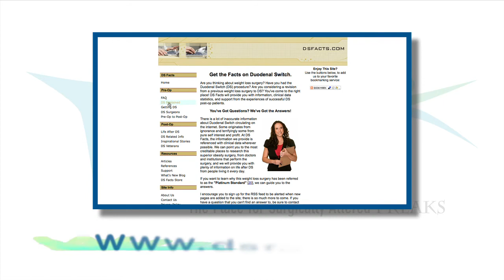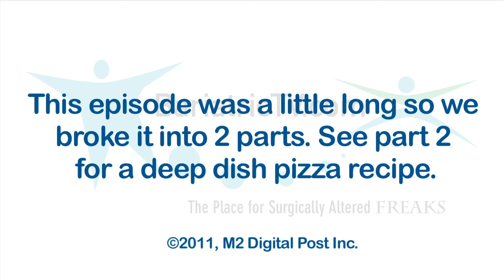BariatricTV.com Episode 112 Part 1: Displling Some DS Myths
In this week's episode of BariatricTV we feature our first Best Drop Zone Freak. In the Dumping Ground we talk about dealing with bounce back weight gain. Then in Altered Reality we dispel some myths regarding the Duodenal Switch. And we wrap things up in the Freak On segment with a killer recipe for weight loss surgery friendly deep dish pizza.